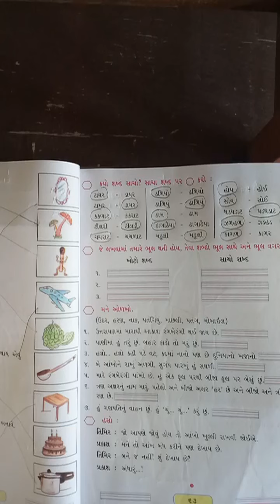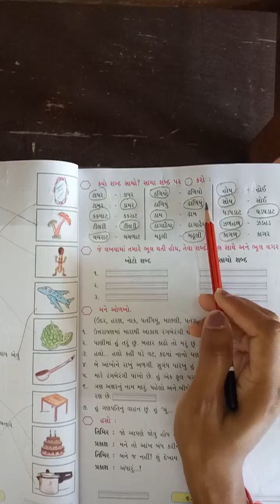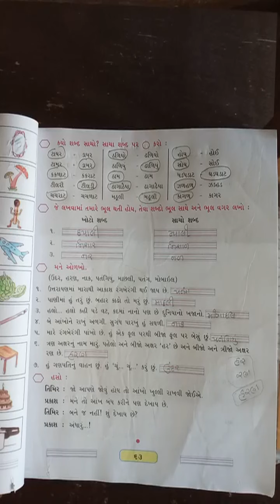VSJ Std 3 Kalllol Unit 4 Part 8